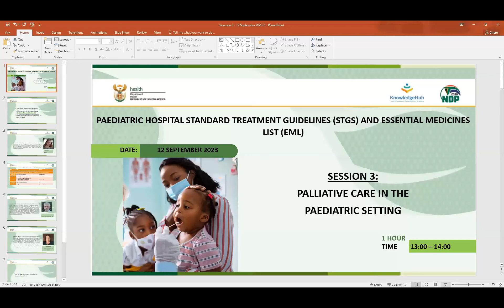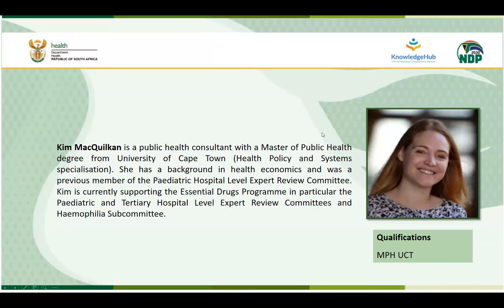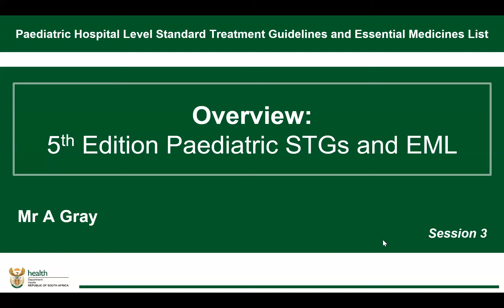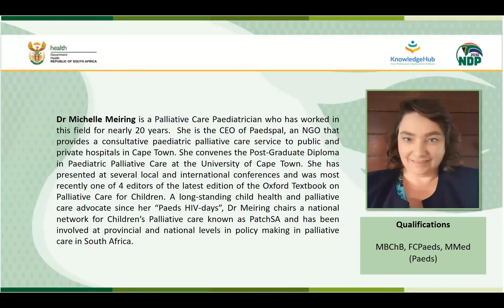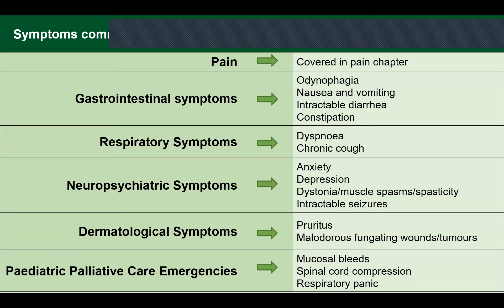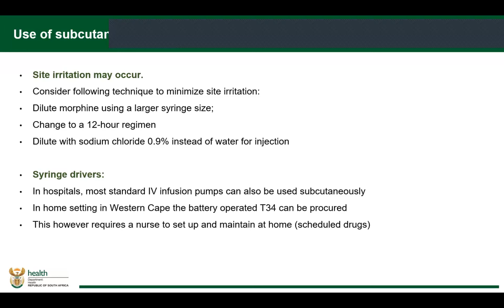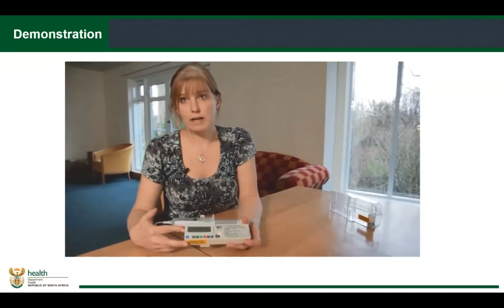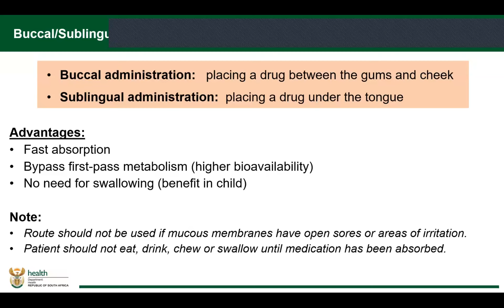Paeds STG session 3 Palliative Care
Updated Paediatric Hospital Standard Treatment Guidelines and Essential Medicine List:  Palliative Care in the Paediatric Setting